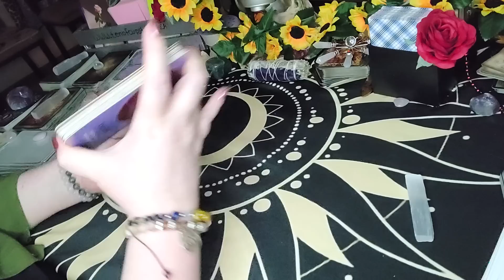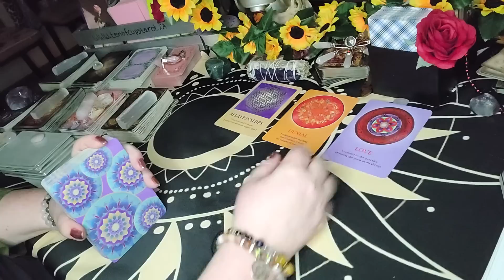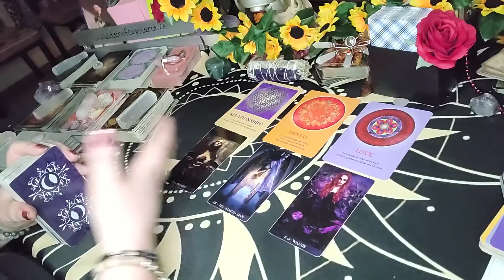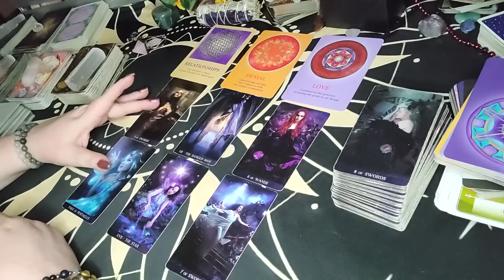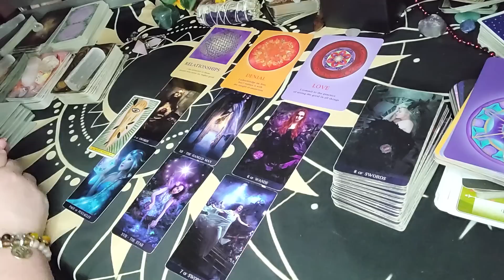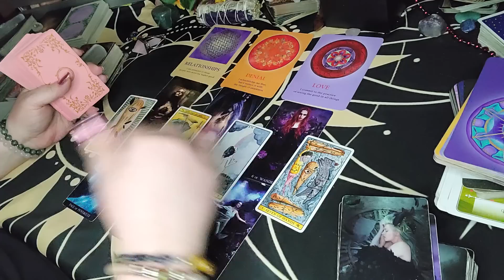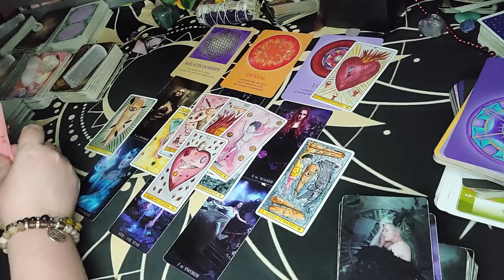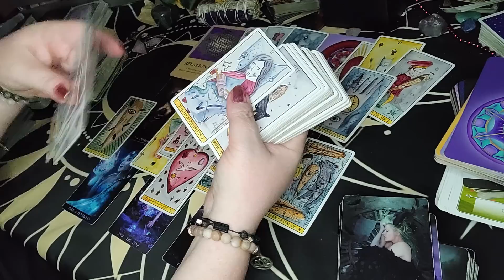Taurus Tarot - They Were In Denial About This Connection | August 2023 Love Tarot Reading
Sun/Moon/Rising/Venus/Jupiter
This means:
 taurus tarot, taurus horoscope, taurus july 2023, taurus daily, taurus daily horoscope today